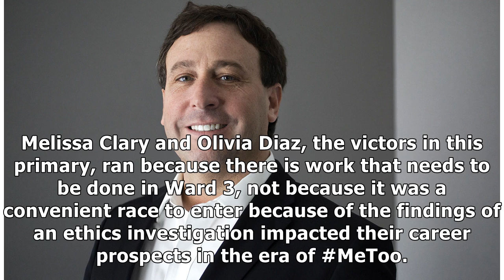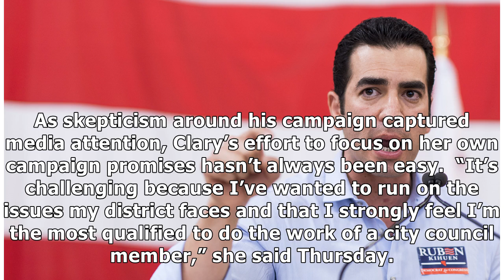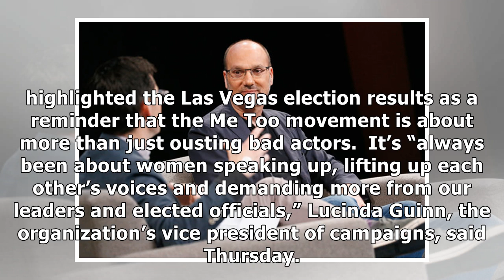Here’s What Happened When A Man Ousted By Me Too Tried To Re-enter Politics